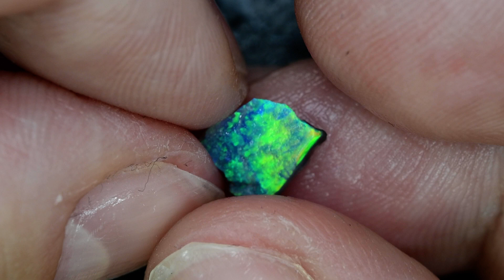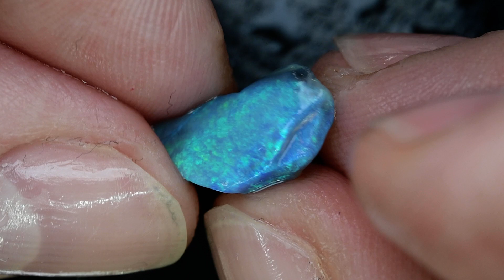22.7 cts Australian Rough Opal Parcel, Rubs Lightning Ridge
@absoluteopals7262 Absolute Opals & Gems, Black Opal, Lightning Ridge Australia Black Opal Direct from Miner, Lightning Ridge, Australia. We, at Absolute Opals & Gems (Australia), are second-generation Opal Miners, Gem Cutters, and Wholesalers, proudly specialising in Australian Black Opal, directly from the mines.
Item description Gemstone Type: Opal Rough Colour: Red /Green/Blue/Orange Gemstone: Natural Solid Weight: 22.7 carats 6 pcs Dimensions: L 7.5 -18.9 mm W 6.8-14.5 mm H 2.2-7.6 mm Parcel with: Rough Opal -Rubs Origin: Lightning Ridge Australia Treatment: No Water is sprayed on the opal to simulate a polished stone.